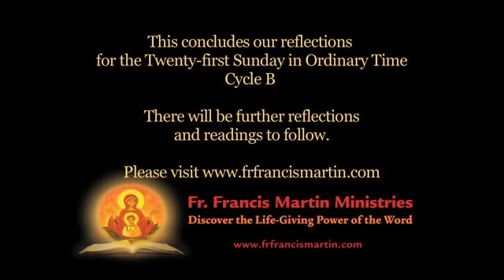21st Sunday Ordinary Time, Part 4, Cycle B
The Gospel, John 6:60-69